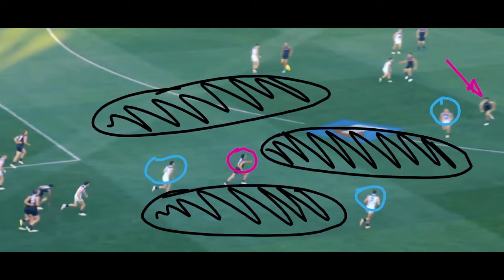HOW Carlton SNATCHED Victory... (Round 4 AFL Analysis)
Carlton won their first game at the Adelaide Oval after 7 consecutive losses at the venue, beating the Dockers in 2024's Gather Round. Carlton remain undefeated going back to Melbourne for Round 5, but the win didn't come without controversy. Carlton's go-ahead goal came off the back of a wrongful umpiring decision with George Hewett's kick inside 50 deflected off of James Aish. However, Fremantle and Carlton were playing far from their best footy. Both teams rued plenty of missed opportunities later on in the game as each team passed up chance after chance, and left the door ajar for their opponent to capitalise. In the end, the Dockers fumbled the lead, and the Blues punished them for it. The umpires can only be blamed so much.

Today, in this analysis, we break down the Round 4 Gather Round fixture's key moments, analysing some key opportunities missed by both the Dockers and the Blues and how the Dockers had themselves to blame in letting the lead slip in the 4th quarter. Additionally, this analysis breaks down how Carlton kicked the key goals that got them the Round 4 victory in the last quarter, without considering the controversial umpiring calls. To achieve this we analyse the Round 4 fixture with some film, breaking down each element intricately to understand how Carlton snatched victory and got themselves over the line at the final hurdle against the Fremantle Dockers to win their first game at the Adelaide Oval in the club's history.

Chapters:
0:00 Introduction
0:49 The Art of Missed Opportunities
8:23 Matt Kennedy's (First) Last Quarter Goal
9:21 Jeremy Sharp's Goal
10:17 Josh Treacy the Double Agent
10:59 Turning Glitter into Gold
11:53 Josh Treacy the Double Agent P2
12:20 The Matt Cottrell Goal
13:32 Poetic Patrick Cripps Final Moments
13:58 Conclusion

Footage not owned by me. Footage from the AFL, Channel 7, & Fox.

Photos from Getty Images.